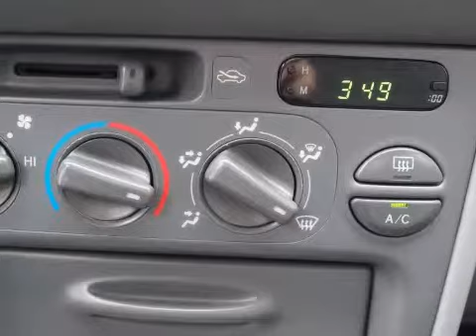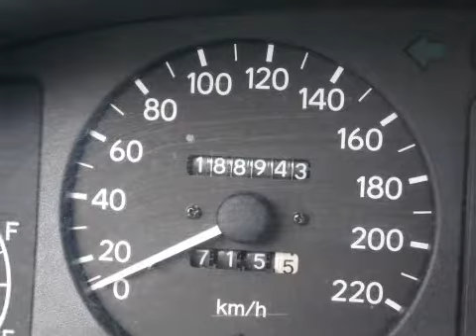Toyota Corolla 1.6 16v Linea Terra Airco Inruil mogelijk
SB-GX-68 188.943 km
  Prijs:     € 1.948
  Merk:     Toyota
  Model:     Corolla
  Type:     1.6 16v Linea Terra Airco Inruil mogelijk
  Carrosserievorm:     Hatchback (3 drs)
  Bouwjaar:     1997
  Transmissie:     handgeschakeld
  Kleur:     Rood metallic
  BTW/Marge:     marge
  Brandstof:     benzine
AchterspoilerAirbagAircoBekleding stofBumpers in carrosseriekleurGlas getintMetallic lakRadio voorbereidingRamen elektrisch bedienbaarStuurbekrachtigingTrekhaak

Een goed rijdende auto voorzien van vele extra's. De auto heeft nog APK tot november 2012